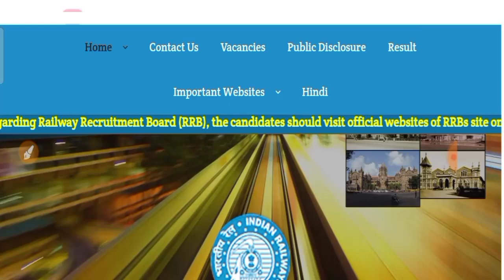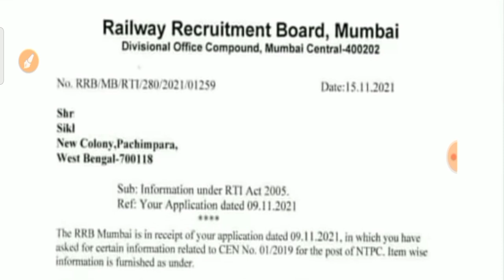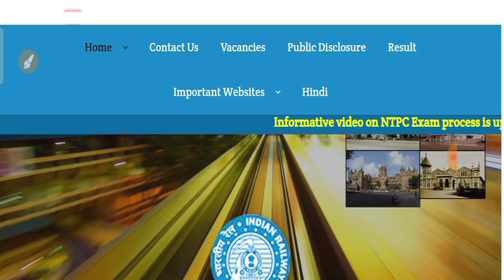RRB NTPC Result date released ! RRB NTPC CBT-1 Result 2021 | RRB Ntpc result update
SSC GD भर्ती 2021 में बेहतरीन मार्क्स पाने के हेतु प्रैक्टिस सेट और बुक दोनों समेत जरूर लें

तथा केवल SSC GD भर्ती 2021 प्रैक्टिस सेट के लिए यहां क्लिक करें

Rrb_Group_d _exam_date
sarkarinaukri result

Sarkari work
Sarkari job find
sarkarinaukriblog
sarkari naukri
government job
sarkari naukri
online
career gov
sarkari naukri
government job
career gov